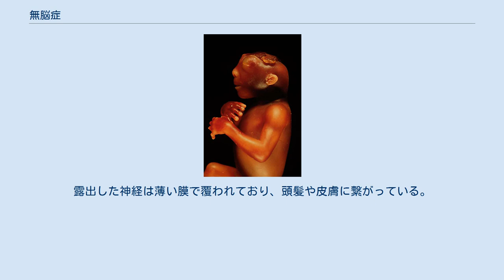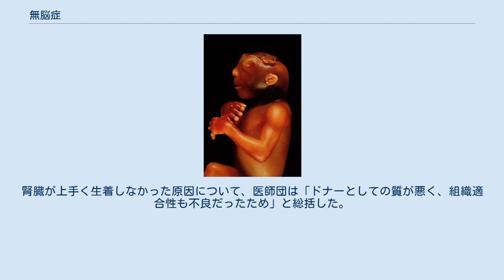無脳症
無脳症（むのうしょう、英語: Anencephaly（アネンスファリ））とは神経学的奇形症の一つで、大脳半球は通常欠損して全くないか、または小塊に縮小している。
胎児や乳児などにこの症状が現れた場合無脳児（むのうじ）とも言い、その他神経管欠損症（しんけいかんけっそんしょう）、頭蓋骨の欠損を含めて無頭蓋症（むとうがいしょう）、ともいう。
 原因については詳しく解明されていない。
しかし、人種によって発現の頻度に差があり遺伝的要因が関係すると考えられているほか、母体の栄養状態など多因的であることがわかっている。
 妊娠の26日以前に神経管前部の閉塞などがおこり、胎児の神経管の発達が阻害されることで発現するとされている。
 胎児の神経管から脳や脊髄が形成されることが阻害されることにより、脳の一部あるいは大部分が欠如する。
大脳のほか、生命の維持に重要な役割を担う脳幹の発達も障害され、欠如する例が多い。
そのため、発症した胎児の75%は死産となり、出産した場合も生後1週間以上生存することは難しいが、まれに1年以上生存しているケースも存在する。
 延髄の下半分があれば嚥下や啼泣がみられ、音刺激、痛覚に反応を示す。
原始反射は存在しており、腱反射は亢進している。
 無脳児でも胎齢4か月までは大脳のある程度の発育が見られることが研究によって判明しており、5か月あたりから大脳、小脳部分が退化していくことが報告されている。
 頭頂部の頭蓋骨やこれをおおう皮膚の一部または全部が欠損して脳が露出する場合もあるほか、眼球の突出や欠落、口唇口蓋裂なども併せて起こることがある。
露出した神経は薄い膜で覆われており、頭髪や皮膚に繋がっている。
 頻度は国によって異なるが、アメリカでの発現率は、出産1000人あたり1人、日本では10000人に対して10人である。
 妊娠4か月以降であれば、胎児の超音波診断で出生前診断が可能となる。
また、羊水または母体の血清から血清蛋白Α-フェトプロテイン (AFP) が検出される。
 治療法については、発見されていない。
 予防については、多因性があることと、遺伝子研究がその段階に至っていないことから、確実なものは発見されていない。
日本では、ビタミンBの一種である葉酸の摂取がその発症のリスクを低減するとして、厚生労働省が勧告している。
 そのような事情により他ならぬ医師が人工中絶を強く推奨している。
それほど死亡率が高く、治療する術もないということである。
これに関して、ダウン症の出生前診断や、安楽死同様に倫理学的、また法的、社会的議論の対象となっている。
 生命倫理学や医療現場ではこの無脳児の臓器を、臓器移植を必要とする乳児、幼児のための医療資源として用いてはどうかという議論が行われている。
 日本では、名古屋大学医学部付属病院で、在胎36週、体重2,600グラムの無脳児（性別記載なし）が出生、家族から腎提供の承諾を得たうえで、腎臓を取り出し8歳の女児に移植した事例がある。
このときのレシピエントは、拒絶反応で移植後61日目には再透析となり、77日目には全く移植腎が機能しなくなり、移植腎を摘出した。
腎臓が上手く生着しなかった原因について、医師団は「ドナーとしての質が悪く、組織適合性も不良だったため」と総括した。